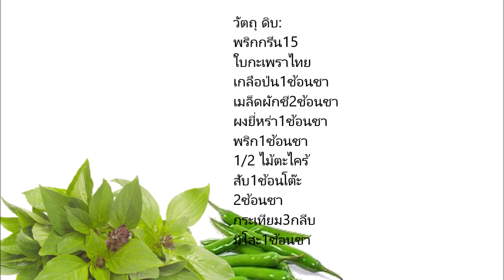Homemade green Thai curry paste / 自製綠色泰國咖喱醬 / น้ำพริกแกงเขียวหวานโฮมเมด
English :
15 Green Chillies
15 Thai basil leaves
1 teaspoon salt
2 teaspoons coriander seeds
1 teaspoon cumin powder
1 teaspoon peppercorns
1/2 stick of lemongrass
1 tablespoon galgant chopped
2 teaspoons kaffernlimette zest
3 cloves garlic
1 teaspoon miso

Put the chillies and salt in a mortar and mortar until a paste is formed, then add the Thai basil and mortar again.
Now add the coriander seeds, peppercorns and cumin and mortar again.
Cut the zest from the kaffir lime into small pieces, the same with the lemongrass to make the gallant the miso paste and garlic and add both ingredients in the mortar and continue to mortar until a paste has become a paste.

中文 :
15 綠色辣椒
15 泰國羅勒葉
1茶匙鹽
2茶匙孜然粉
1茶匙孜然粉
1茶匙胡椒粉
1⁄2 棒檸檬草
1 湯匙甘特切碎
2茶匙卡弗恩利米特熱情
3瓣大蒜
1茶匙味噌

將辣椒和鹽放入砂漿和砂漿中，直到形成糊狀物，然後再次加入泰國羅勒和砂漿。
現在再次添加香菜種子，胡椒，孜然和砂漿。
將卡菲爾酸橙切成小塊，與檸檬草一樣，使麵糊和大蒜的英勇，並在砂漿中加入兩種成分，並繼續砂漿，直到糊狀物變成糊狀物。

ไทย:
พริกกรีน15
ใบกะเพราไทย
เกลือป่น1ช้อนชา
เมล็ดผักชี2ช้อนชา
ผงยี่หร่า1ช้อนชา
พริก1ช้อนชา
1/2 ไม้ตะไคร้
สับ1ช้อนโต๊ะ
2ช้อนชา
กระเทียม3กลีบ
มิโสะ1ช้อนชา

ใส่พริกและเกลือในปูนและปูนจนกระทั่งวางจะเกิดขึ้นแล้วเพิ่มใบโหระพาไทยและปูนอีกครั้ง
ตอนนี้เพิ่มเมล็ดผักชีพริกและยี่หร่าและปูนอีกครั้ง
ตัดความสนุกจากมะกรูดเป็นชิ้นเล็กๆเช่นเดียวกับตะไคร้ที่จะทำให้การเจียระไนมิโสะวางและกระเทียมและเพิ่มส่วนผสมทั้งสองในปูนและยังคงปูนจนกว่าวางได้กลายเป็นวาง